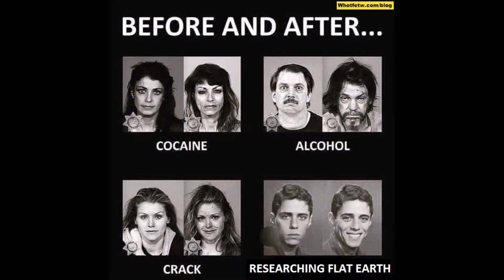Flat Earth Evolution Memes 4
The earth Is Flat! Enjoy :)